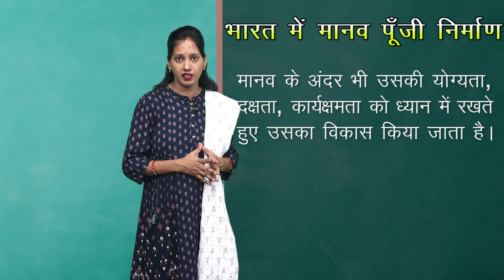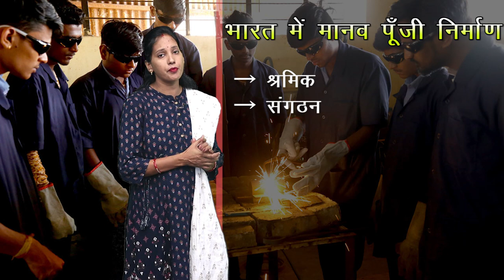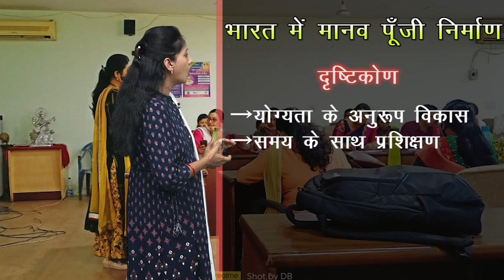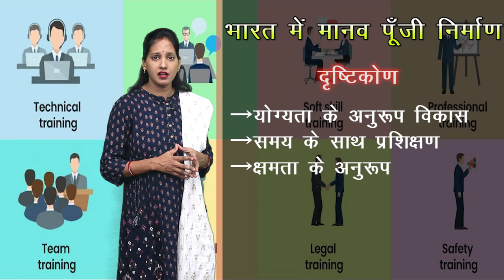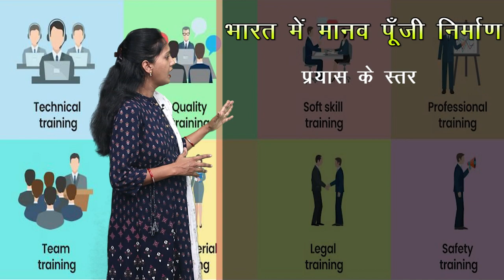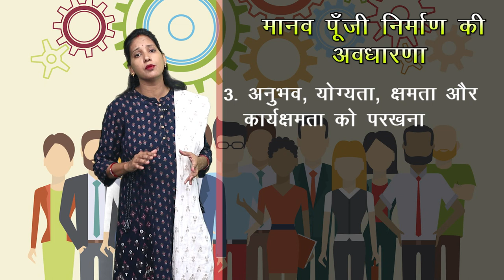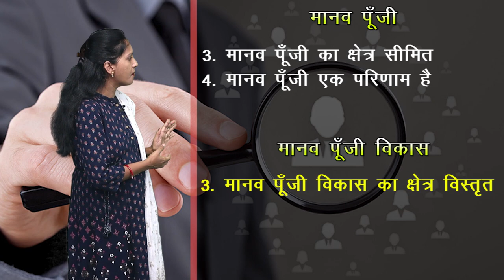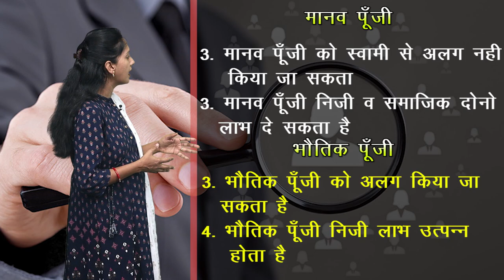CLASS 11th ECONOMICS | CHAPTER -HUMAN CAPITAL FORMATION IN INDIA | भारत में मानव पूंजी निर्माण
CLASS 11th ECONOMICS | CHAPTER -HUMAN CAPITAL FORMATION IN INDIA | भारत में मानव पूंजी निर्माण | 1